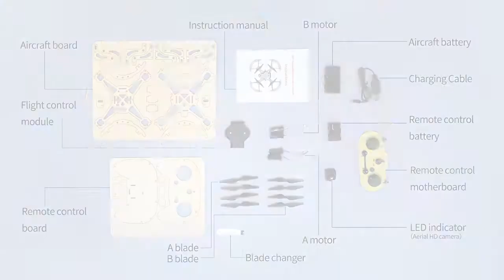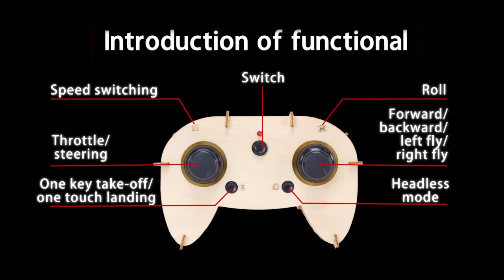🛫Buildable wooden children's remote control toy -DIY Drone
【Product Information】
※Name: Wooden four-axis drone
※Material: ABS/Linden wood
※Color: picture color
※Channel: four channels
※Aircraft size: 20*20*4.5cm
※Packing size: 26*20*10CM
※The aircraft is about: 90G
※Body battery: 3.7V 750MAH
※Remote control battery: 3.7V 220MAH
※Charging time: 45 minutes
※Flight time: 5~7 minutes
※Remote frequency: 2.4G
※Remote control distance: within 50 meters
※WiFi map transmission distance: about 20 meters
※Control frequency: 2.4G remote control / mobile phone WiFi control
※Material: ABS + wood board + electronic components
※Applicable age: 12+
※Adding function：Photography/Vediography（3 megapixel WiFi camera and 2 megapixel WiFi camera(Wide Angle）
※Optional Camera:  30W WIFI camera photograph/ video tape (480*680)/ 200W WIFI camera photograph/video tape（720*1280)

【Product features】
Rise/Drop Left/Right Steering/Forward/Reverse/Left/Left Side Fly/Headless Mode/Pneumatic Constant Height Mode/Three-speed Switching/360° One-Click Rolling/One-Button Takeoff/Landing/480P Camera Photo/WiFi FPV HD Real-Time Image Transmission

【Functions】
DIY assembly/Ascend, Descend, left turn,  Right turn, Forward, Backward, Left sideward fly, Right sideward fly, Hovering, 360&deg;Flips & Rolls, Speed switch, Headless mode, One key return/Speed Switch

【Package included】
1 X Set Drone Kit

【This is the best gift for children】
※Fashionable children's favorite toys to enhance children's imagination and creativity.
※This is not just a drone, but also a favorite educational toy for children!
※Develop children's spatial perception, vision, manual brain, intellectual development, emotion, other ability training, hand-eye coordination, interactive toys
※The best educational DIY gift for your kids boys and girls

Notes:
1. Manual measuring, please allow 1 ~ 3mm error,thank you.
2. Due to the difference between different monitors, the picture may not reflect the actual color of the item. We guarantee the style is the same as shown in the picture.